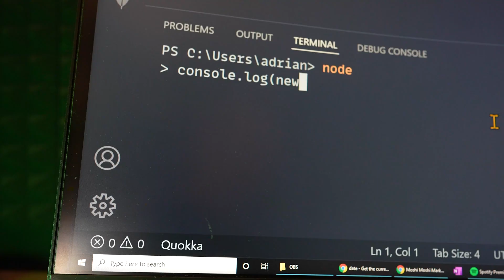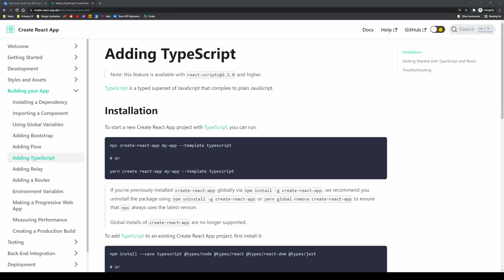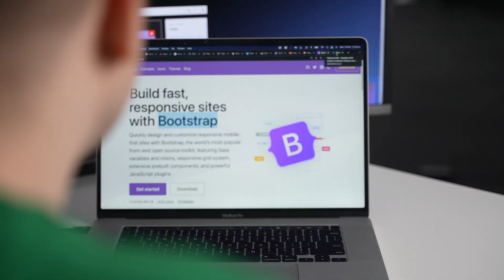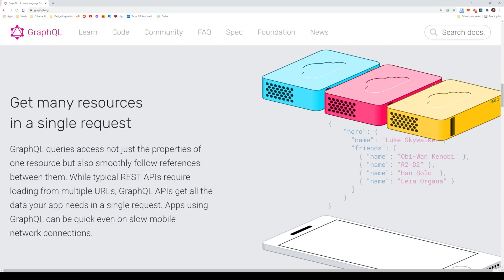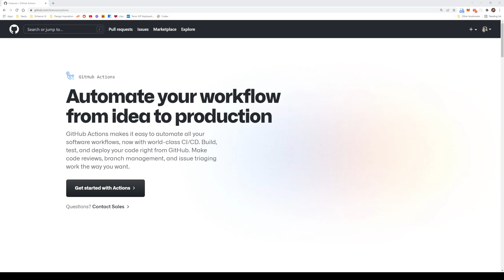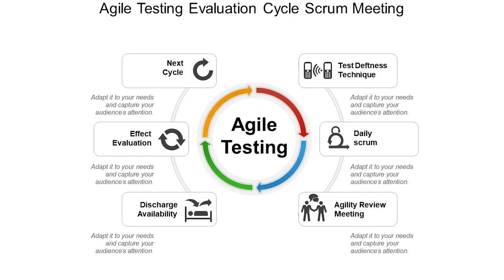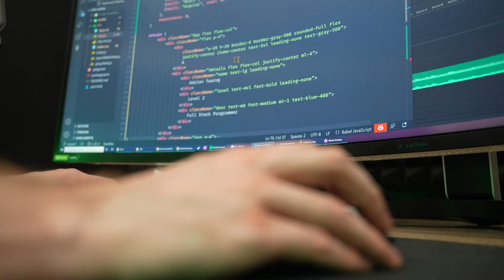Programming Plan for 2022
These are the programming skills I'll be learning in 2022.

- TypeScript
- CSS (grids)
- GraphQL
- CI/CD
- TDD/BDD
- Google Firestore
- JS ES2022

Learn Design for Developers!
A book I've created to help you improve the look of your apps and websites.

Computer Gear:
💡 Key Lighting

Camera Equipment:
📸 Primary Lens
📸 Secondary Lens
🎥 Secondary Camera
🎙 Camera Mic